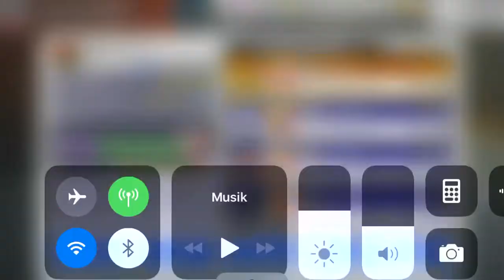BBS Guild Quest Round 12 - 171,150 Points (04/25)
FB Ichigo Build: Tenshintai, Bait, Yuki (all 30 % SP)
Links: 3x 14 % SAR

The best unit for this Quest should be Halibel but sadly I don’t have her.